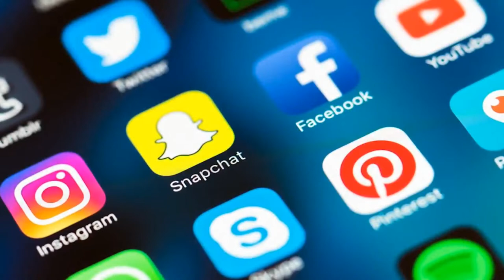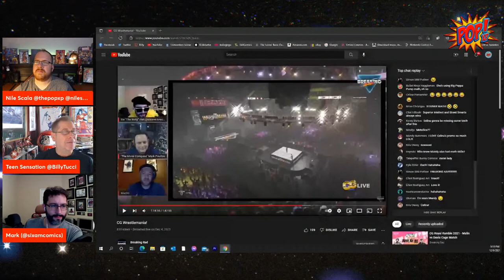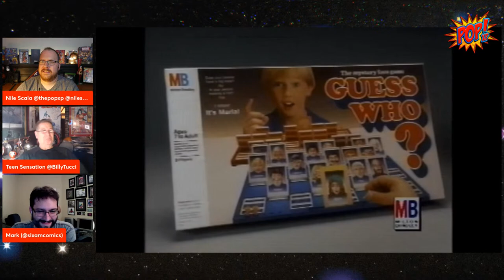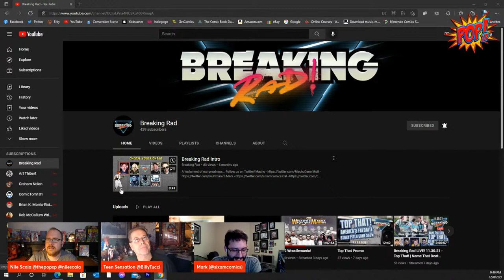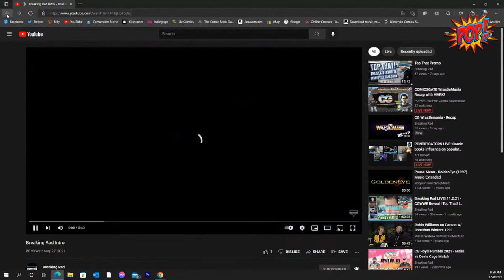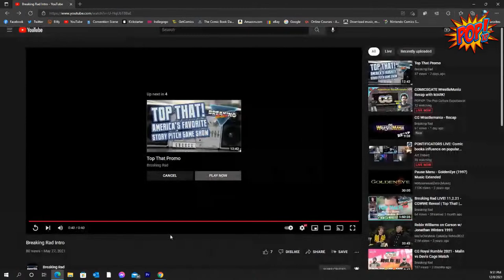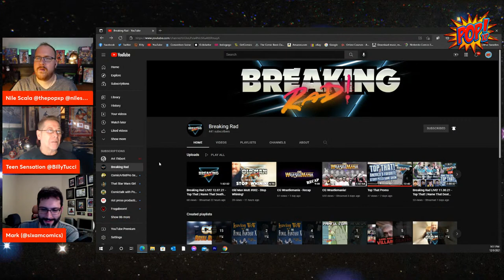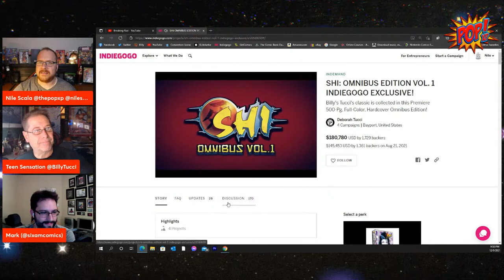COMICSGATE WrestleMania Recap with MARK!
Join Nile Scala and Billy Tucci as they welcome one of the brains behind the growing success of Comicsgate Wrastlin' Federation!!

The champions are in and we are going to talk the results with Six "The Body" AM!

BACK ADAM LAWSONS KIDS AND MONSTERS! on INDIEGOGO!